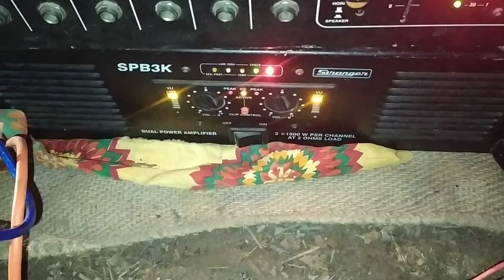STRANGER SPB 3 K & AHUJA SWX 1300 BASS & JBL 4 TOP & STRANGER MCA 516 & DJ SUBRATA SB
DJ SUBRATA SB

STUDIOMASTER DIAMOND 12.2 MIXER

STRANGER SPB 3 K & AHUJA SWX 1300 DUAL 2 BASS & JBL 2 TOP

STRANGER MCA 516 & JBL 2 TOP

SOUND TESTING🙏🙏🙏🙏